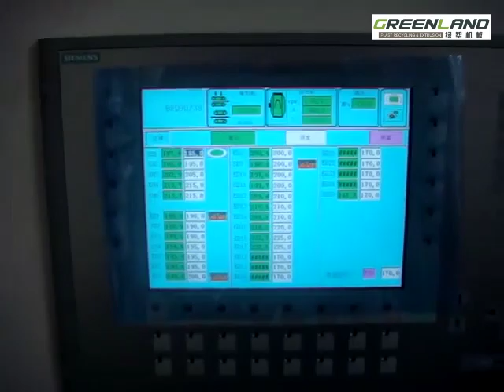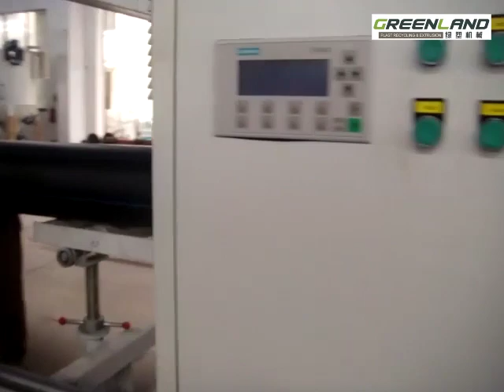19 315mm HDPE pipe extrusion machine